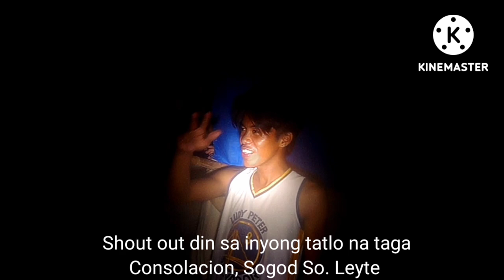Night Spearfishing Ep.7 | First dive with Asafee A33 | Asafee A33 review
Another night spearfishing adventure na naman tayo guys. At ngayon gamit na natin ang bagong flash light natin na Asafee A33.
Nakajackpot din tayo ng malaking Bawo o Needlefish.